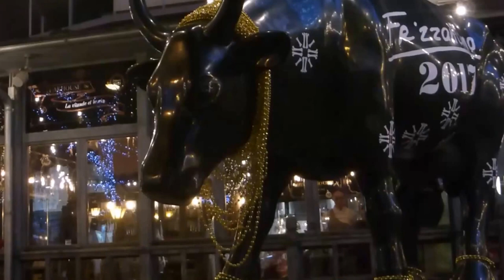Одесса. Неделя до Нового 2017 года / Odessa. The week before the New 2017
Одесса готовиться к Новому 2017 году.
Украина, Одесса. 24 декабря 2016 года.

Odessa ready for the new 2017.
Ukraine, Odessa. December 24, 2016.